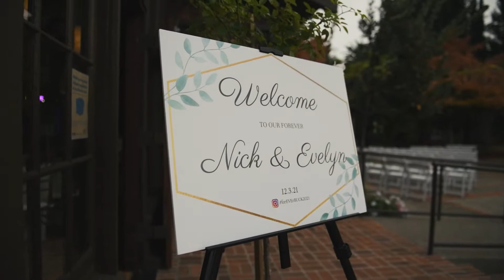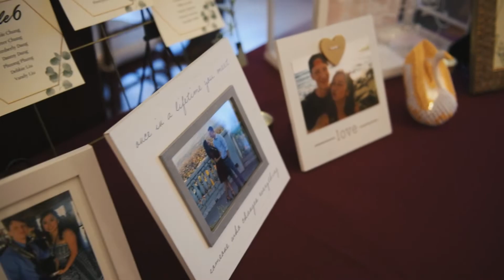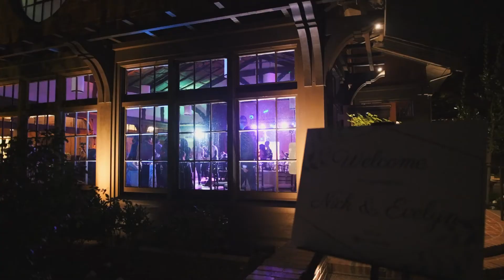Wedding highlights US